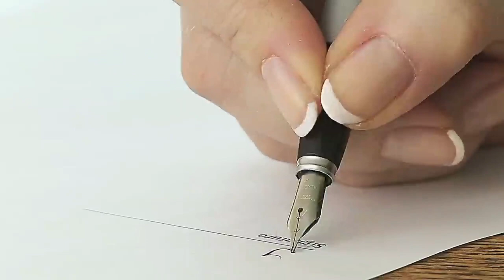cow,cow video,cow videos,cow sounds,cow sound,pets animals name in hindi,pets animals,education tv